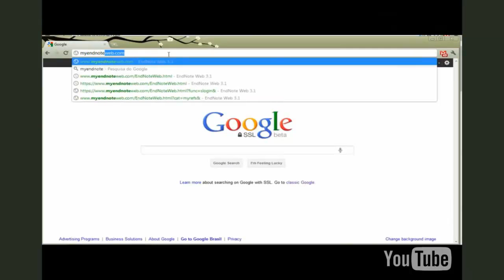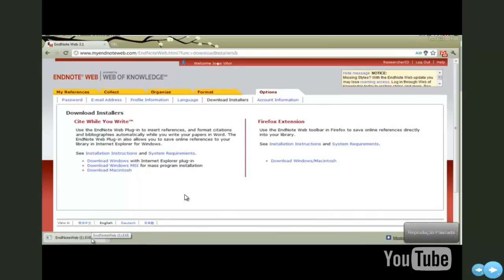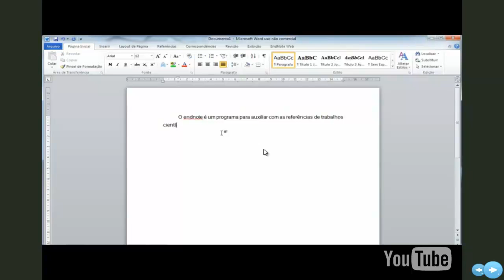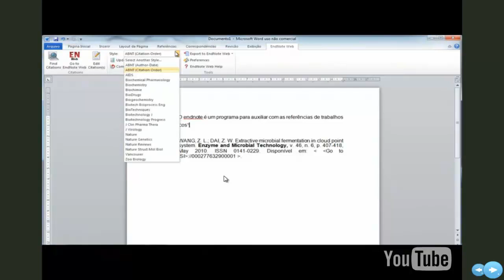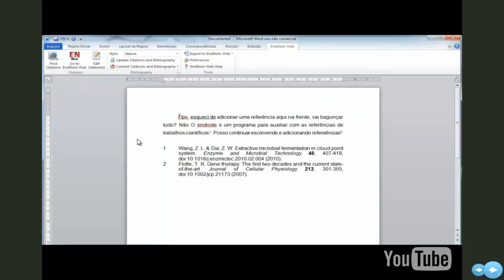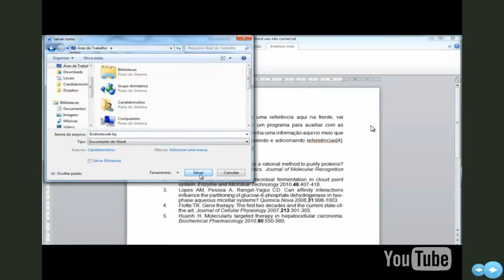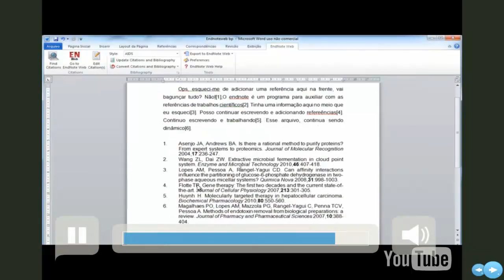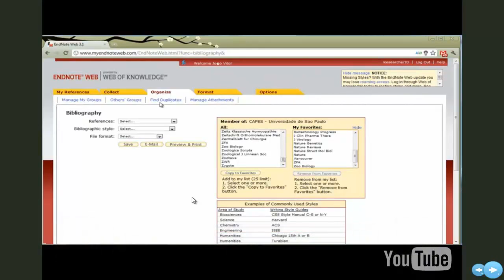Video Ferramenta de banco de dados 4-5